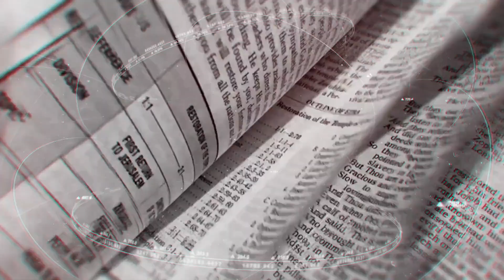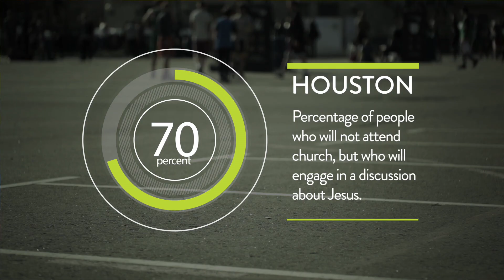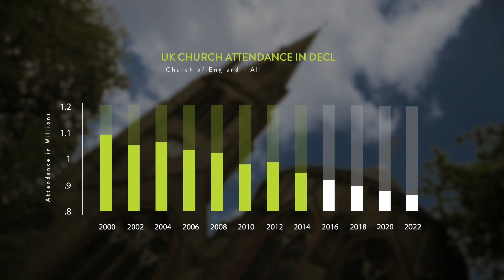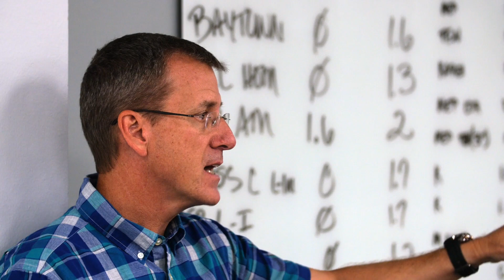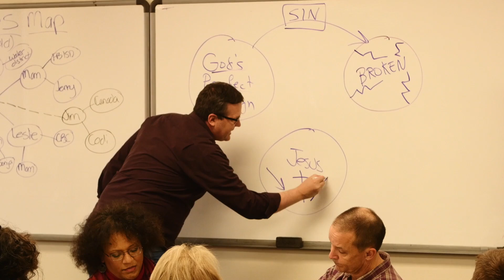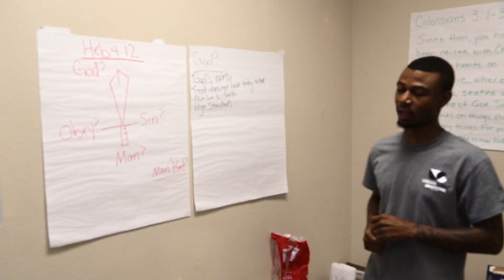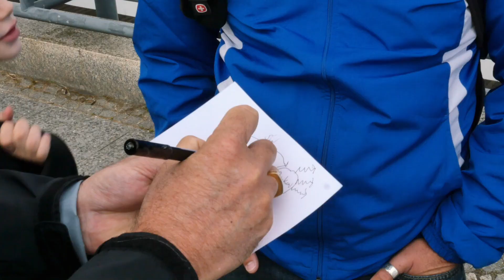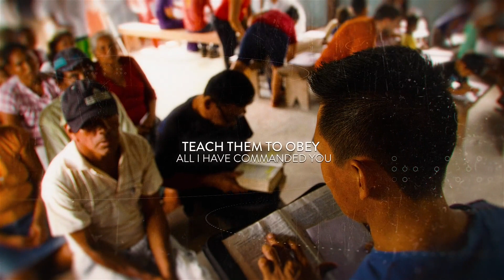NoPlaceLeft Documentary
NoPlaceLeft is a movement of movements to mobilize all of God's people to finish the task of the Great Commission.  This is a disciple making movement equipping every believer with simple, reproducible tools to share the gospel with those far from God, then teaching these new believers how to obey and follow Jesus and training them to go and make other disciples just like them. This documentary features the efforts of Sugar Creek Baptist Church to mobilize its members to live out this vision as it partners with other NoPlaceLeft movements taking place throughout the world.